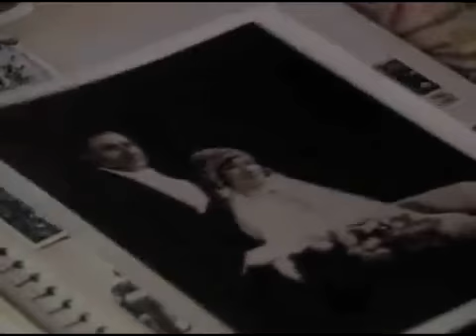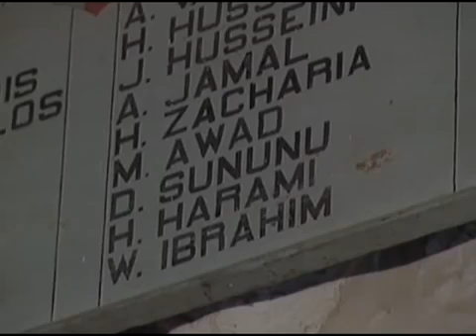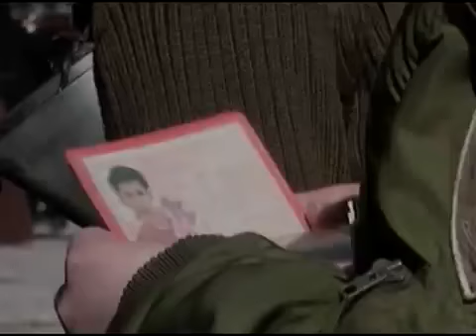In Search of Palestine - Edward Said's Return Home BBC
“In Search of Palestine - Edward Said’s Return Home” is a film presented by Edward Said, and produced by the BBC in 1998. According to Said, the film was showed once on BBC world. However,  BBC's distribution efforts in the U.S. failed miserably under the influence of the Zionist lobby that has no interest in presenting Palestinians as humans who have a history and a story to tell.